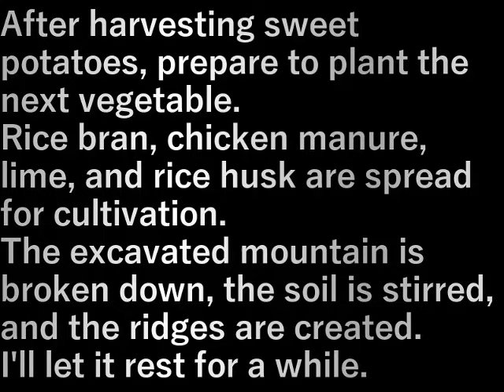第２畑耕運(2023.10.21) 2nd field plowing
サツマイモを収穫した後、次の野菜を植える準備。

米ぬか、鶏糞、石灰、もみ殻を撒き耕します。
堀った山を崩し、土をかき回し、畝つくりまで終わり
しばらく寝かせておきます。

After harvesting sweet potatoes, prepare to plant the next vegetable.

Rice bran, chicken manure, lime, and rice husk are spread for cultivation.
The excavated mountain is broken down, the soil is stirred, and the ridges are created.
I'll let it rest for a while.

設備屋の適当田舎暮らし